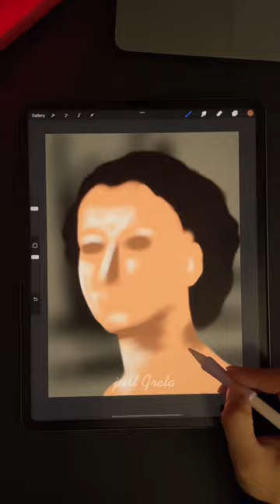In honor of the Queen… ( queenelizabeth portrait )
Drawing Queen Elizabeth. Digital art portrait.